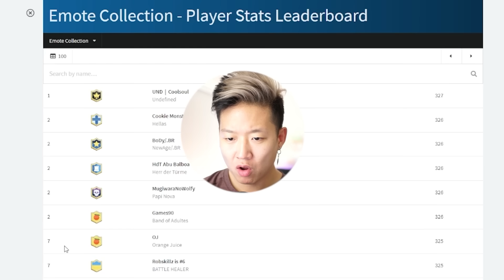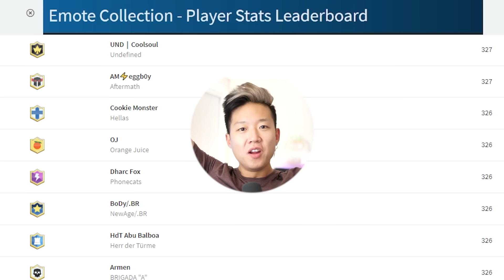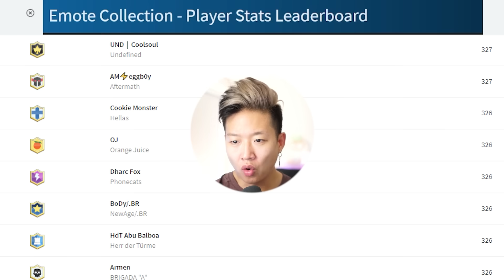The LIMITED Chess Emote 🍊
Chess Royale is easily my favourite season.